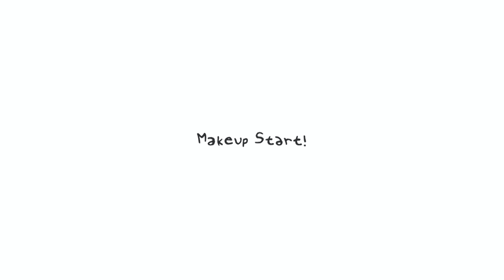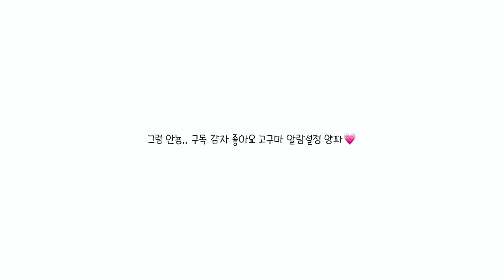집 산 이야기 하면서 같이 준비해요💘 ft.많이들 궁금해 하셨던 가정사, 돈에 대한 tmi ..! 소윤Soyoon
많이 궁금해 하시길래 !.. 진짜 용기내서 영상에 담아봤어요😀
힘들게 살아온 만큼 소중이들이 얼마나 저에게 많은 용기와 도움을 줬는지 느끼고 있어요..
아무런 조건없이 좋아해 준다는 게 쉬운 일은 아닐텐데 ,, 늘 고맙고 저도 보답할게요 ❤️
그냥 문득 담아본 tmi 들 ~~
다음에는 집 소개 영상도 올려볼게요 !!! 늘 고마워 !

💞product

I-dol LENS
시애틀 2 허니브라운

BLANC DIVA
글림 커버리지 쿠션팩트
Glim Coverage Cushion Pact
21호 옐로우 / 34,000w

CODE
글로컬러 모노브로우 펜슬 오토
Glocolor Monobrow Pencil Auto
다크 브라운 / 9,000w

INGA
커버 피팅 타투 컨실러
Cover fitting tattoo concealer
1호 라이트 베이지 / 9,900w

울트라 HD파우더
Ultra HD Powder
8.5g / 54,000won

INNISFREE
마이 컨투어링
My contouring
3호 단짠단짠 피넛쿠키 / 7,000w

A’PIEU
풀샷 루틴 아이 팔레트
Full Shot Routine Eye Palette
2호 / 16,000w

태그 펄 핏 글리터
Tag Pearl Fit Glitter
1호 스파클링 샴페인 / 15,000w

MISSHA
글리터 빔 라이너
Glitter beam liner
핑키 투나잇 / 10,000w

MISSHA
울트라 파워프루프 마스카라
Ultra Powerproof Mascara
컬 업 볼륨 / 14,000w

DIOR
백스테이지 로지 글로우
Backstage Lodge Glow
001 핑크 / 56,000w

ARITAUM
아쿠아 벨벳 틴트
Aqua velvet tint
1호 누드 베이지 / 10,000w

INNISFREE
비비드 코튼 잉크
Vivid cotton ink
4호 레트로 핑크 / 10,000w